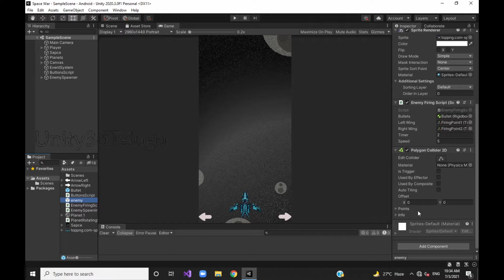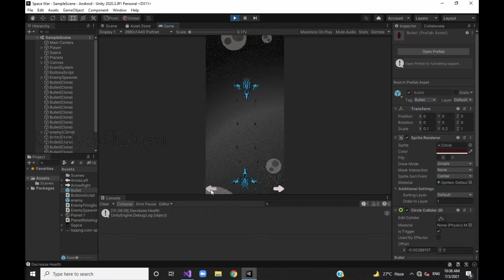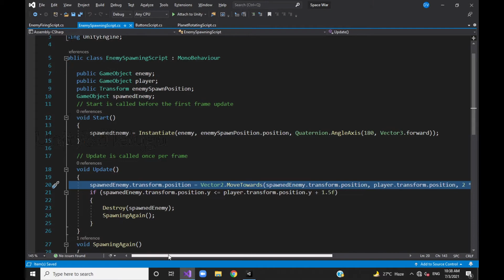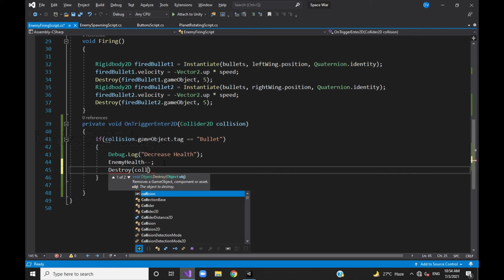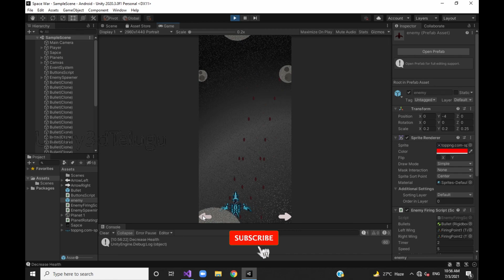Space wars | Enemy Health | Part-9 |Unity3dTelugu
Need support ❤
Hey guys in this video I am discussed about how the player dead after hitting by the bullets and how the enemy spawn after one enemy death
hope you understand this guys Thank you..